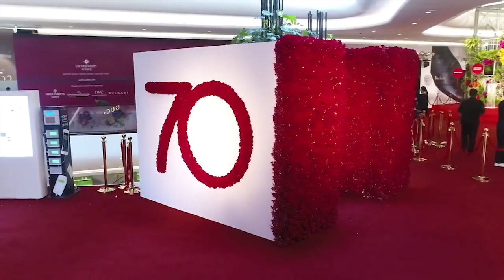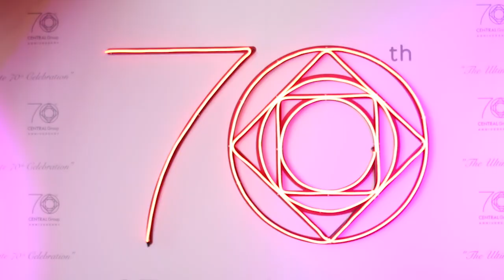Central Group The Ultimate 70th Celebration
ฉลองเซ็นทรัล ครบรอบ 70 ปีแห่งความผูกพัน ในงาน Central Group The Ultimate 70th Celebration กลุ่มเซ็นทรัล ขอบพระคุณทุกความไว้วางใจที่ได้รับจากลูกค้า และทุกซัพพลายเออร์ ที่ให้การสนับสนุนทำให้ห้างเซ็นทรัลก้าวเข้าสู่ปีที่ 70 อย่างยิ่งใหญ่